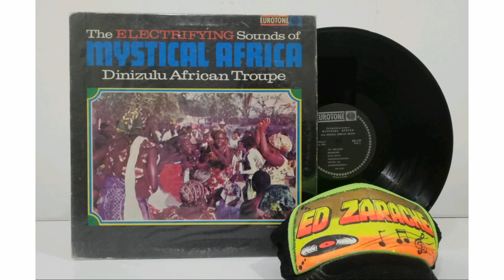MIKRO BEBI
Dinizulu African Troupe
Album : The Electrifying Sounds Of Mystical Africa
Sello: Eurotone – ST-139

A1 Hadziialala
A2 Mikro Bebi
A3 Asafo
A4 Sholoshaloza
A5 Tsetsi Kule
A6 Poprolo
B1 Ata Oblanyo
B2 Kpanlogo
B3 Kaya Maya
B4 Shesomaquazoma
B5 Okyira Ma
B6 Nansindordinya
Tema insignia del CONDE DE CARTAGENA
EL PANA